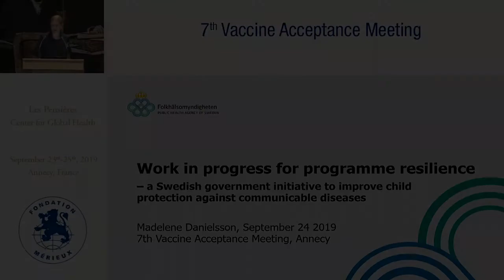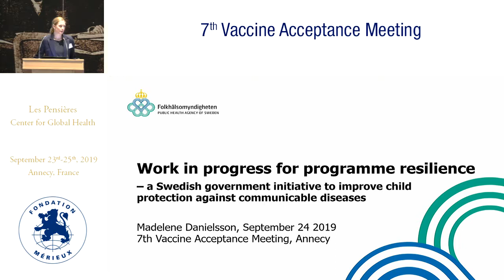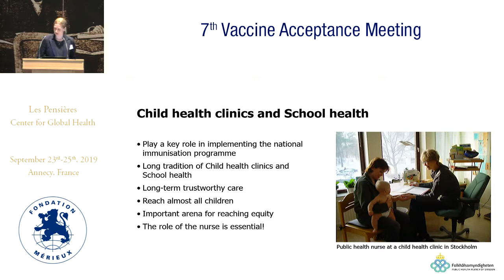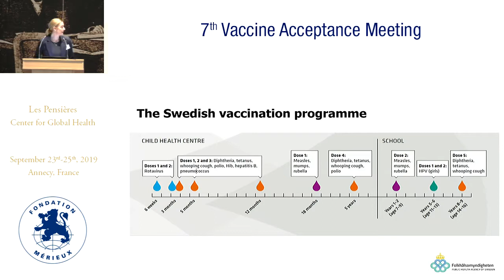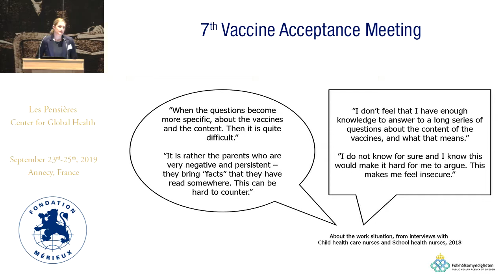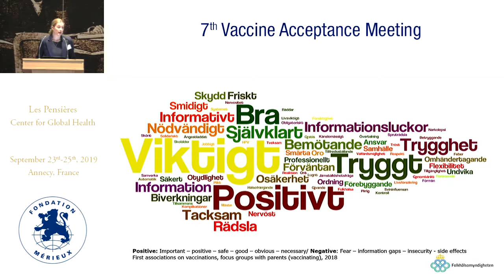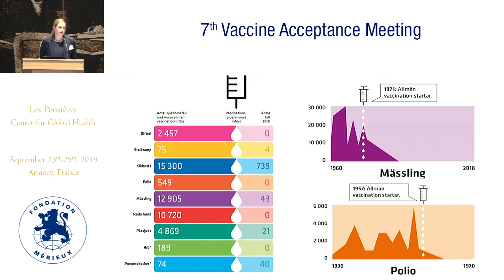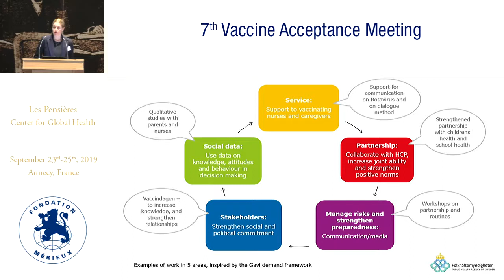Swedish government initiative to improve child protection against communicable diseases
Madelene DANIELSSON